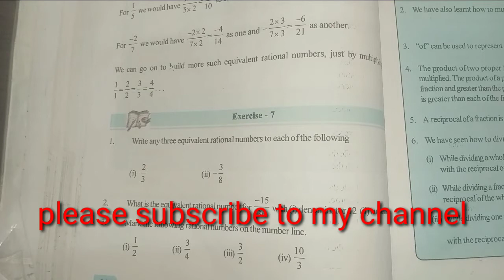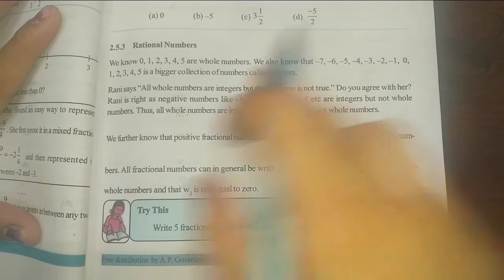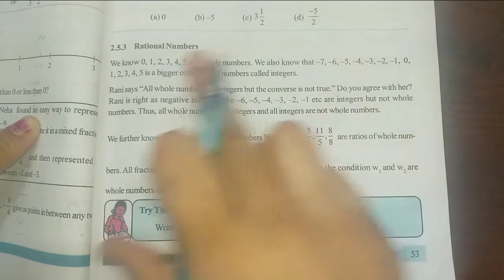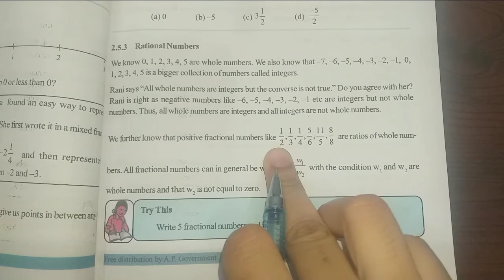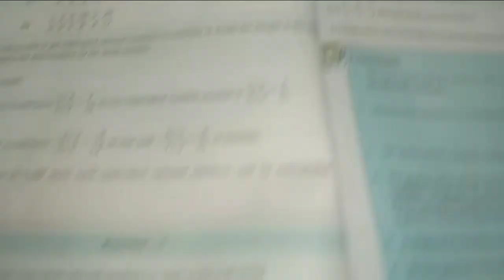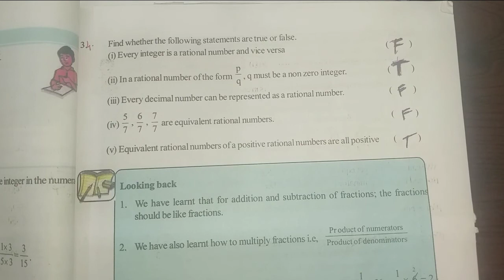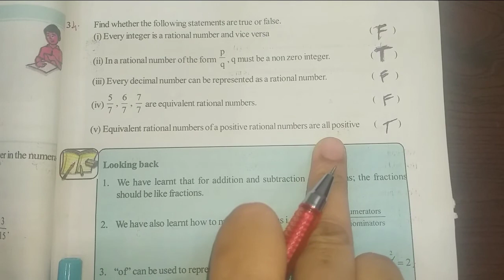7th class fractions decimals and rational numbers|exercise 7|in telugu manabadi tuition#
fractions decimals fractions decimals and rational numbers exercise 7#
7th class fractions decimals and rational numbers|exercise 7|in telugu manabadi tuition#